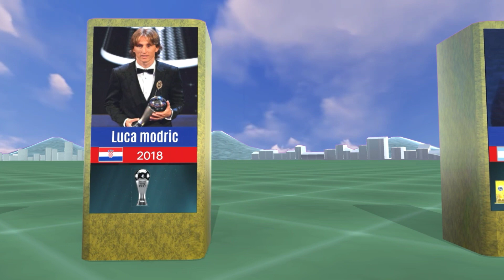Fifa Best Player Award 2023|The Best Fifa men's Award|Fifa World Player All-Time Winners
Fifa Award 2023
Messi wins fifa best player
The best Fifa men's Player 2022
The Best Fifa Football Awards 2022
Messi the best award
Daftar Populer Sepakbola
Lothar matthaus
marco van basten
Roberto Baggio
Romario
Ronaldo
Ronaldinho
Zinedine Zidane
George Weah
Kaka
Luka Modric
Robert Lewandowski
lionel messi
cristiano ronaldo
luis figo
rivaldo
Fabio Cannavaro